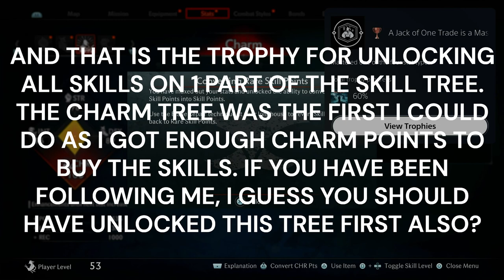RISE OF THE RONIN PLATINUM WALKTHROUGH PART 59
Platinum Hunter
platinumhunter
platinum hunter
platinum-hunter

Timestamps:
00:00 INTRO
02:20 VEILED EDGE BANNER 3 OF 3 - HIGASHIYAMA
02:40 GLIDING TRAINING - HIGASHIYAMA
06:18 BOND MISSION (KOGORO KATSURA) - A FRAGILE ALLIANCE - SANJO
10:45 BOSS - HANJIRO NAKAMURA (PART OF BOND MISSION - A FRAGILE ALLIANCE)
11:02 BOSS - KIYOTAKA KURODA (PART OF BOND MISSION - A FRAGILE ALLIANCE)
12:50 BOSS - KOGORO KATSURA (PART OF BOND MISSION - A FRAGILE ALLIANCE)
16:25 GRASS ROOTS MISSION - A THOUSAND BLADES - ABURANOKOJI
18:18 BOSS - MODERN-DAY BENKEI (PART OF GRASS ROOTS MISSION - A THOUSAND BLADES)
22:26 BOSS - HIROBUMI ITO - DOJO FIGHT - SHIMABARA
23:47 BOSS - KIYOTAKA KURODA - DOJO FIGHT - SHIMABARA
30:45 CHANCE ENCOUNTER (77) - MARUTAMACHI
45:40 TROPHY - A JACK OF ONE TRADE IS A MASTER OF ALL (MASTERED ONE OF THE FOUR STAT TYPES)
52:12 BOSS - ARITOMO YAMAGATA - DOJO FIGHT - SHIMABARA
53:35 BOSS - SOJI OKITA - DOJO FIGHT - SHIMABARA
1:00:35 BOSS - ISAMI KONDO - DOJO FIGHT - SHIMABARA
1:01:52 BOSS - ISAMI KONDO - DOJO FIGHT - SHIMABARA
1:03:05 BOSS - TOSHIZO HIJIKATA - DOJO FIGHT - SHIMABARA